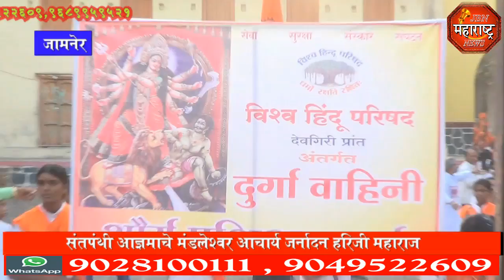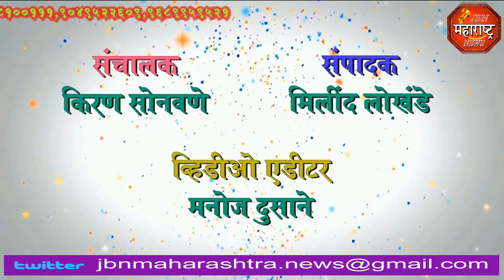jbn maharashtra news jalgaon